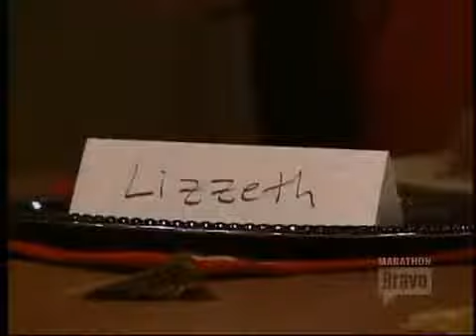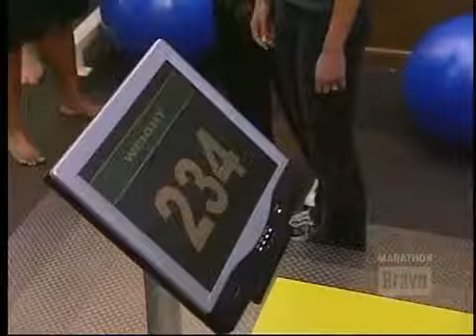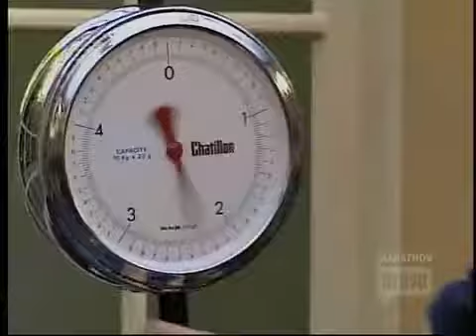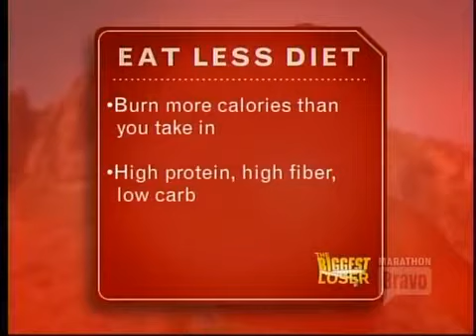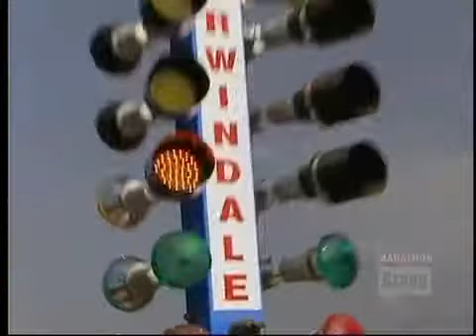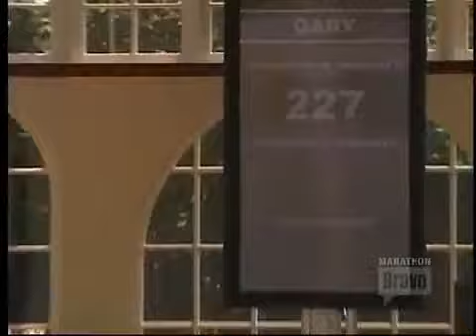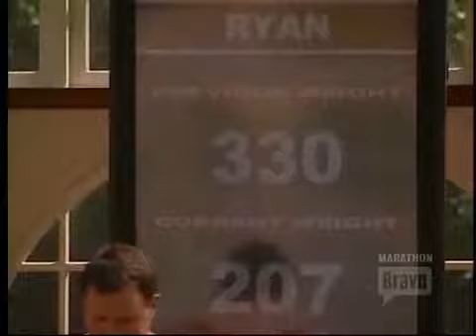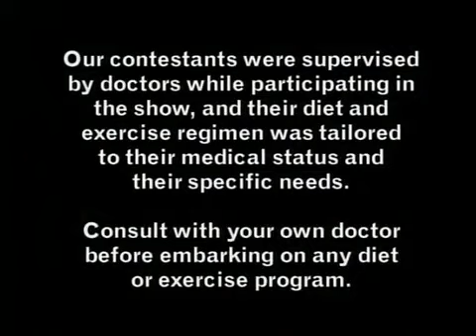The Biggest Loser S1 E1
Two teams, each with six overweight people, compete to see which team can lose more weight. The losing team must eliminate a player at the end of each episode.